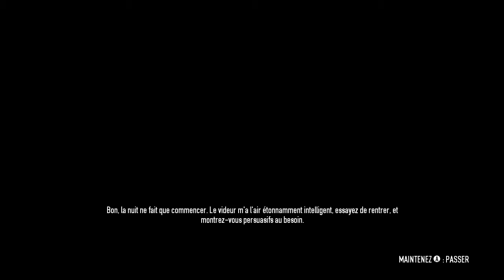Newbies, le retour [Payday 2 | Episode 2] (FR)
Le magique quatuor de voleurs s'attaque aujourd'hui à une boîte de nuit étroitement liée à une pseudo mafia russe. Que le professionnalisme s'exprime !

~Dia